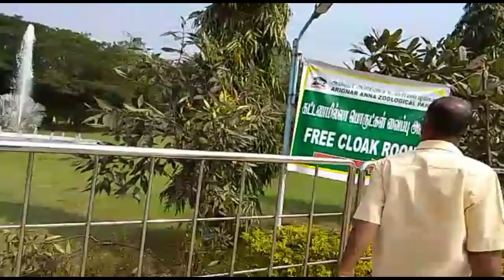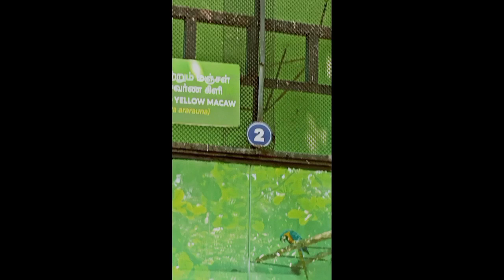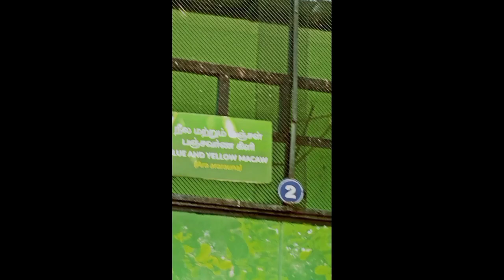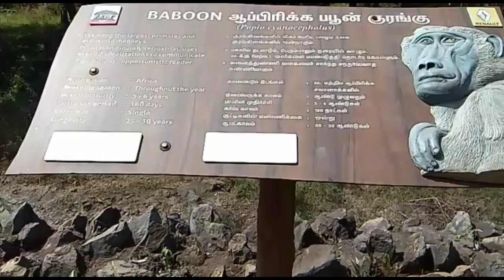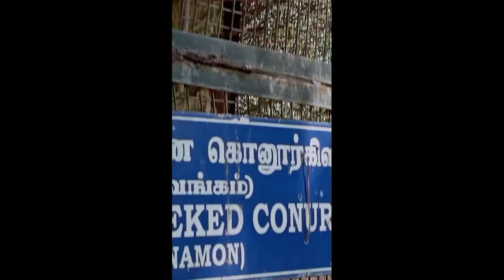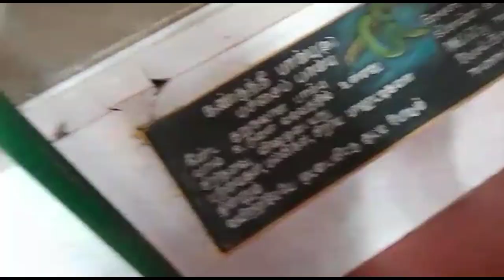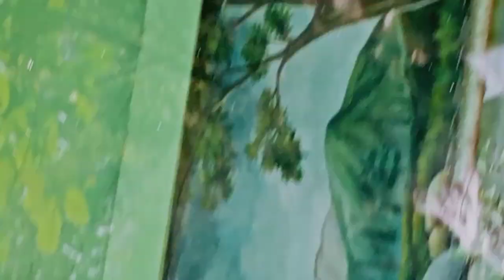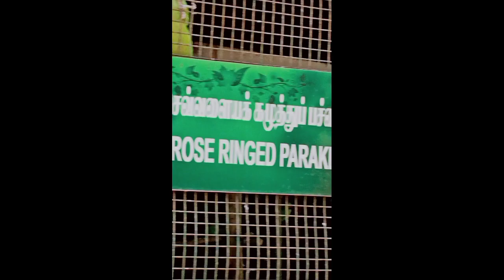தமிழ்நாடு உயிரியல் பூங்கா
தமிழ்நாடு உயிரியல் பூங்கா பார்க்கலாம் வாங்க